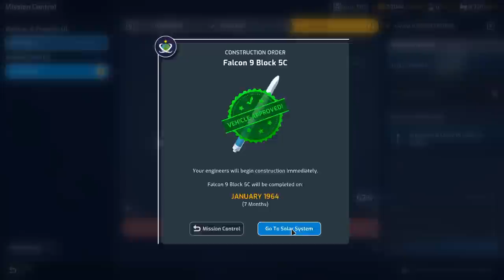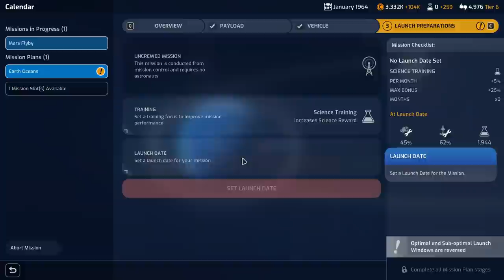"STARMAN" Mars Flyby Mission! - Ep 5 - MARS HORIZON SPACEX Gameplay / Let's Play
In the new space strategy game Mars Horizon, you take control of a major space agency, leading it from the dawn of the space age through to landing astronauts on Mars. Guide your agency through the space race and write your alternate history of space travel - any of the agencies can be the first to land on The Moon if you make the right choices. Manage the numerous challenges faced then and now:

CPU: Intel i9-9900k @5.0 GHz
RAM: 64GB
GPU: Gigabyte Aorus GeForce RTX 2080 Ti Xtreme Waterforce 11G

End Titles Music:
Tobu - Candyland